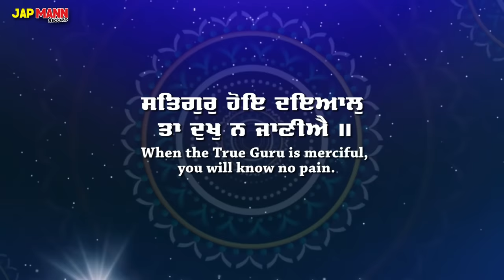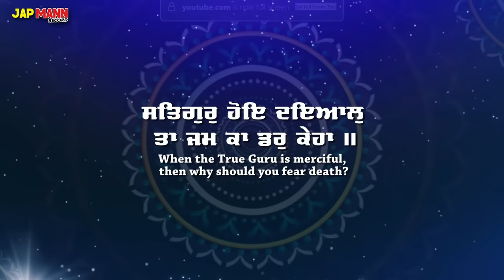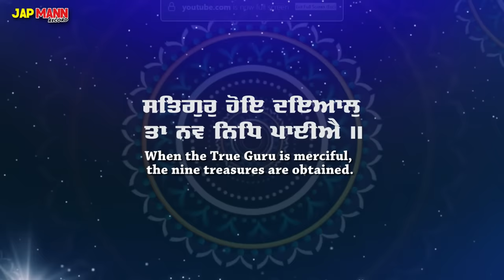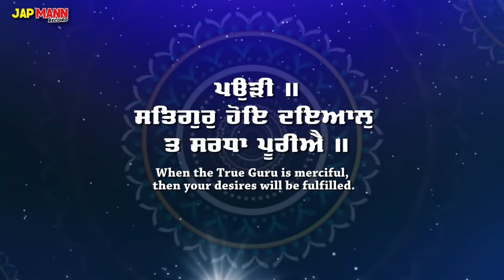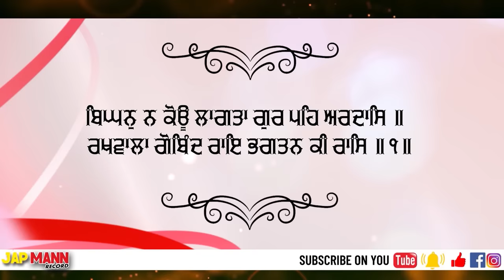Bhai Joginder Singh Ji Riar | Satgur Hoye Dayal (Official Video) | Jap Mann Record | Shabad 2021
Lyrical Video With Translate:- Punjabi, English

Shabad :- Satgur Hoye Dayal

Jap Mann Record is the official channel of Bhai Joginder Singh Ji Riar, run by the Riar Ji Team. jap Mann Record-music-tonne